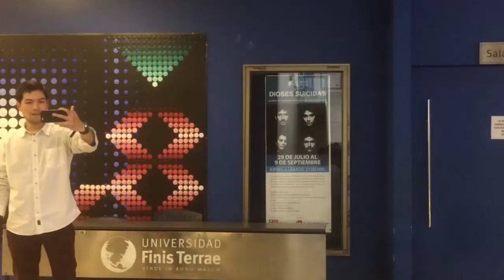Celine Reymond: "Tengo pánico escénico" | Domadores TV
La actriz chilena Celine Reymond (35) confesó a Domadores TV que sufre cuando tiene que actuar y que, por este motivo, solo ha participado en dos obras teatrales.

Trabajo realizado por los siguientes alumnos de cuarto año de la carrera de periodismo de la Universidad Finis Terrae:

José Tomás Suazo: Guion y rostro.
José Ignacio Flores y Sebastián Valle: Cámara.
José Ignacio Flores, Eduardo Montero y Rodrigo Huerta: Edición.